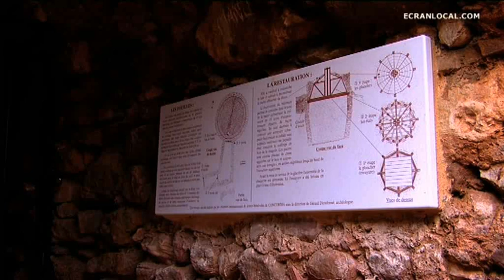CHRONIQUE MICHEL SIDOBRE : La glacière de Vinassan.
Chronique de Michel Sidobre, la glacière de Vinassan.